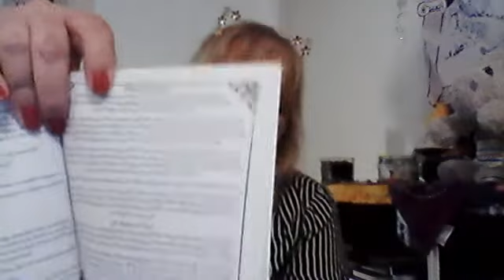Tamed Wild Oct. 2021